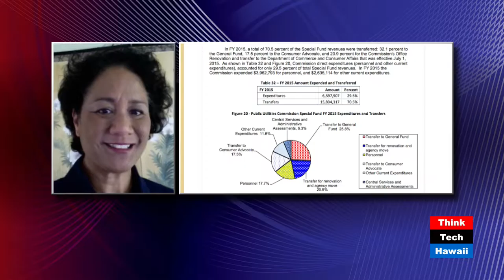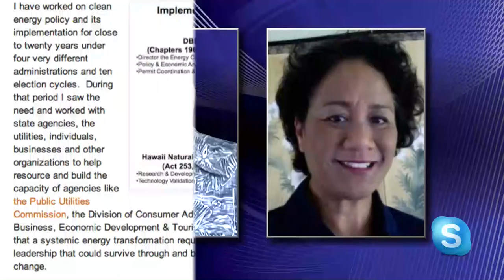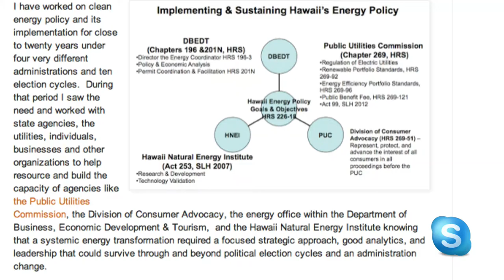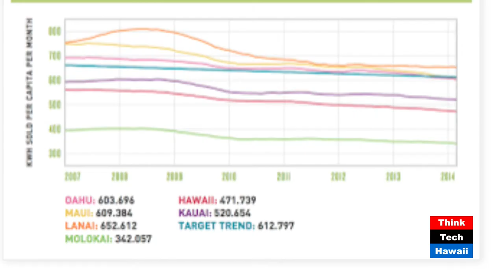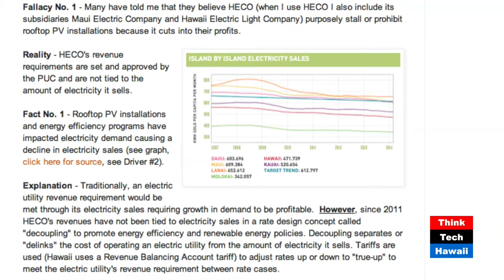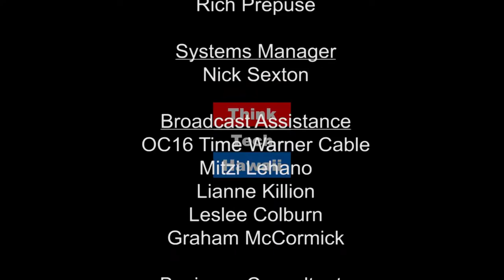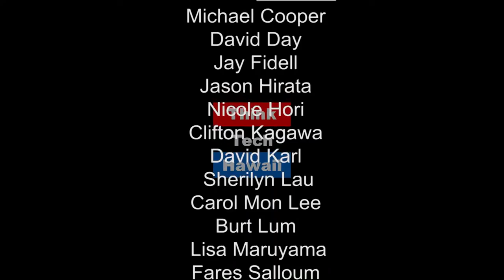Mina and Me, Alone at Last - Clean Energy Security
ina, Marco, and Jay discuss current developments in the energy industry including an update on the merger hearings; Legislative update on energy issues; the relationship between the Legislature and the PUC’s prerogatives; price of oil; KIUC board election and more.